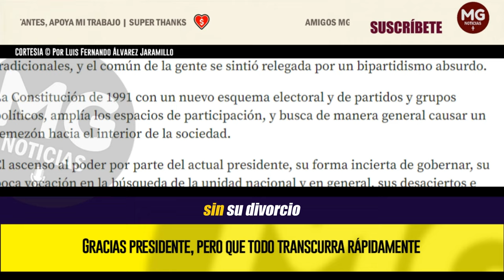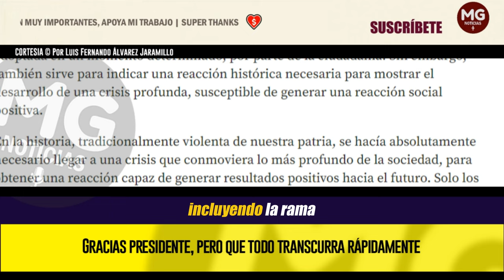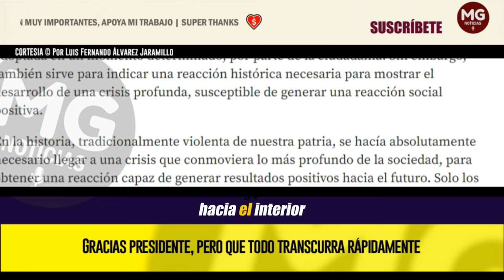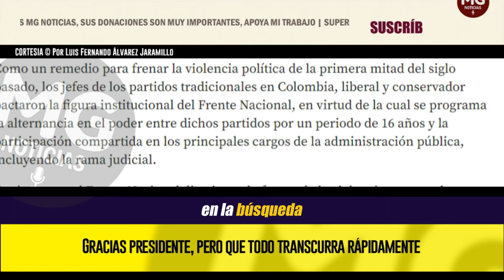GRACIAS PRESIDENTE, PERO QUE TODO TRANSCURRA RÁPIDAMENTE 🔴 Por Luis Fernando Álvarez Jaramillo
Por eso es necesario dar gracias al presidente, pues sin su forma equivocada de actuar, sin sus incumplimientos, sin sus irrespetos a los demás órganos y ramas del poder, sin su divorcio con distintos sectores de la comunidad, no estaríamos viviendo este renacer de la sociedad... lo que con seguridad marcará un nuevo rumbo político.